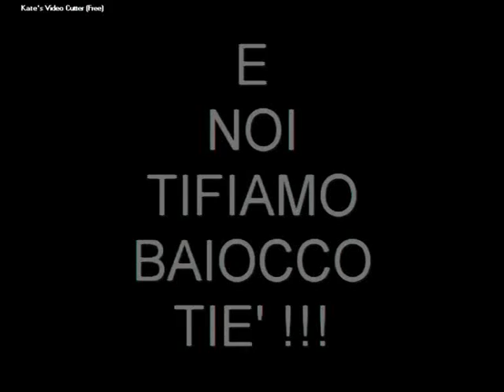Alberto Baiocco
In questo video il nostro fantastico amico Alberto Baiocco. Tutti tifiamo per te! Vai ALBERTOOOOOOOO!